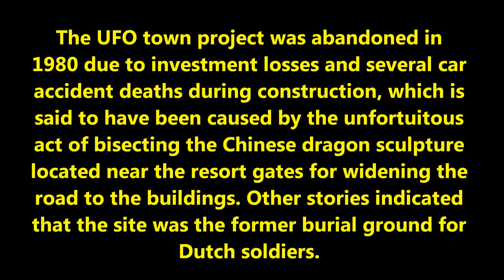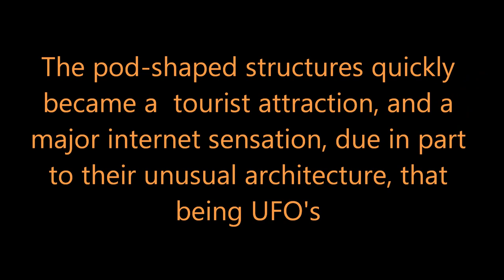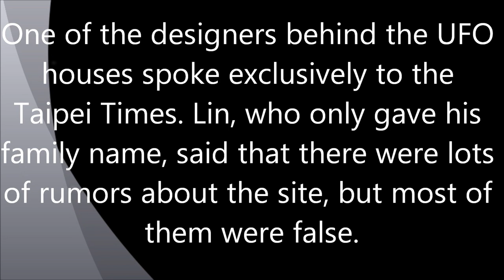UFO CITY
May 2, 2015 UPDATE:ALL  of the UFO houses have been demolished and the site is in the process of being converted to a commercial seaside resort and water-park

UFO CITY: Built in 1978:
The UFO houses were constructed beginning in 1978. They were intended as a vacation resort in a part of the northern coast adjacent to Tamsui, and were marketed towardsU.S. military officers coming from their East Asian postings.] However, the project was abandoned in 1980 due to investment losses and several car accident deaths during construction, which is said to have been caused by the unfortuitous act of bisecting the Chinese dragon sculpture located near the resort gates for widening the road to the buildings. Other stories indicated that the site was the former burial ground for Dutch soldiers.
The pod-like buildings became a minor tourist attraction due in part to their unusual architecture. The structures have since been subject of a film, used as a location by MTVfor cinematography, photographed by people, and become a subject in online discussions, described as a ghost town or "ruins of the future".
:"The weird and wonderful Sanzhi Pod City, or UFO houses (on account of their flying saucer-like shape), was an abandoned resort complex in Taiwan. Pod City was marketed as a holiday resort for U.S. military personnel posted to East Asia."